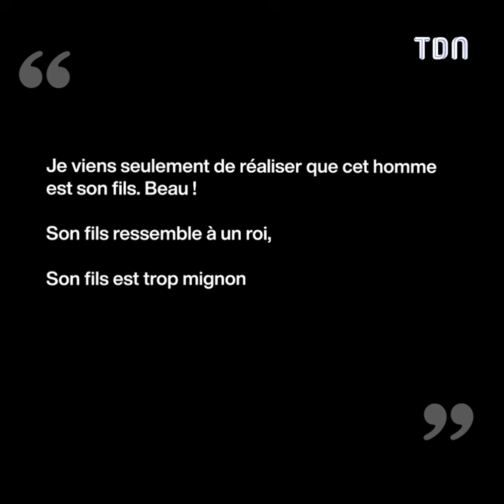Céline Dion : son fils est méconnaissable